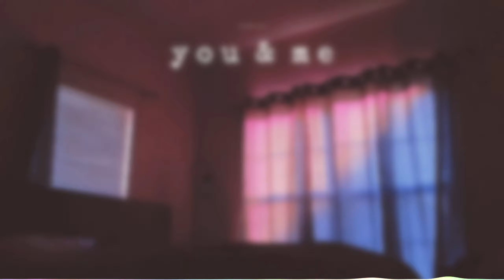You & Me - Domiko [No Copyright-free Music]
FDL Music is a YouTube channel that promoted music for your vlog, travel, summer video, no copyright, vlog no copyright, creative commons music, intro or whatever for your create.

🎵 Track Info:

Title: You & Me
Artist: Domiko
Genre: Pop
Mood: Happy

• Contact the Artist:

😊 Domiko

• About using the music:

- You can NOT remix the music without our consent.

Please report to  any issues with this video/song/image, from broken links, claim/strikes to someone using the music without giving credit or selling the music.